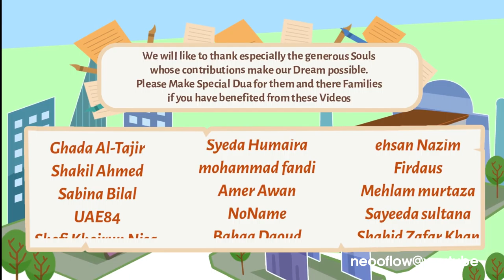Abuse Of Makeup